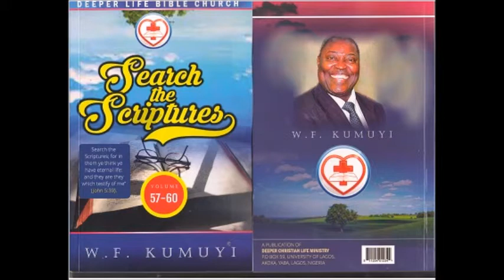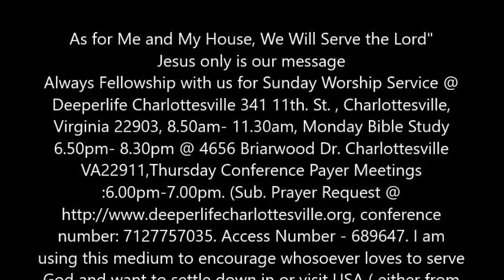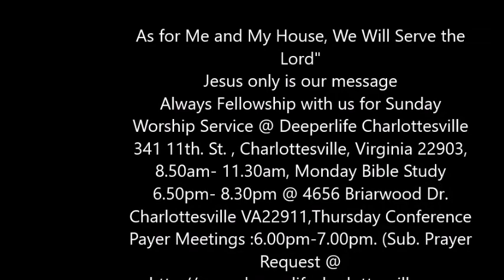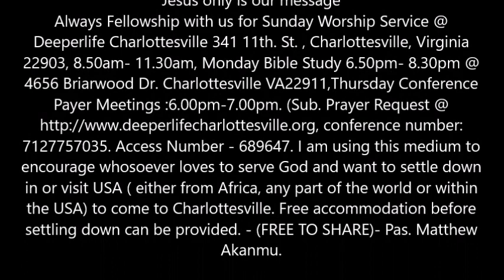Standing on God's Promises By Pastor W.F. Kumuyi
Always Fellowship with us for Sunday Worship Service @ Deeperlife Charlottesville 341 11th. St. , Charlottesville, Virginia 22903, 8.50am- 11.30am, Monday Bible Study 6.50pm- 8.30pm @ 4656 Briarwood Dr. Charlottesville VA22911emeka,Thursday Conference Payer Meetings :6.00pm-7.00pm. (Sub. Prayer Request @ conference number: ch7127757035. Access Number - 689647. I am using this medium to encourage whosoever loves to serve God and want to settle down in or visit USA ( either from Africa, any part of the world or within the USA) to come to Charlottesville. Free accommodation before settling down can be provided. - (FREE TO SHARE)- Pas. Matthew Akanmu.